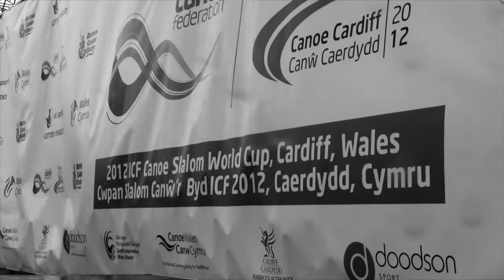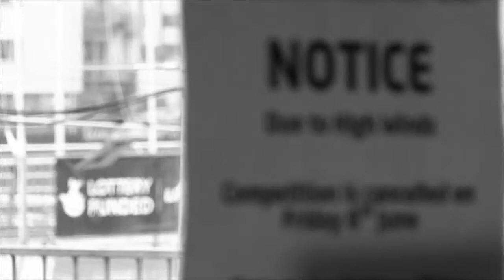Cardiff Canoe Slalom World Cup 2012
ICF Canoe Slalom World Cup Cardiff 2012. Part One of two films documenting race 1 at the Cardiff International White Water Centre.
Music By - Puccini: 'O Mio Babbino Caro',  30 Seconds to Mars: 'Kings and Queens'.
Video by - Hot Dog Productions. Jed Cooper.  Watch in HD for best results.